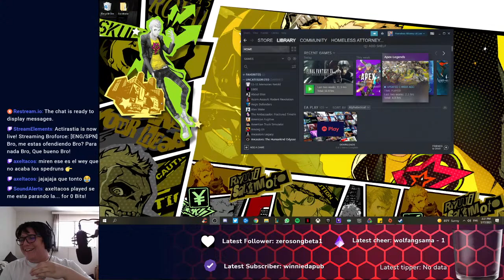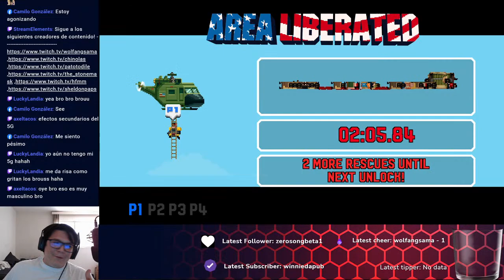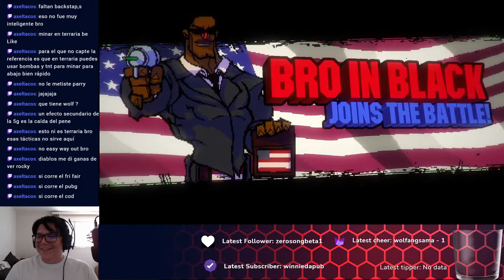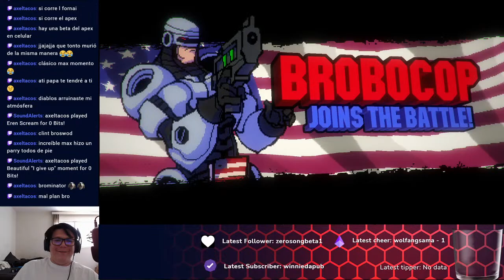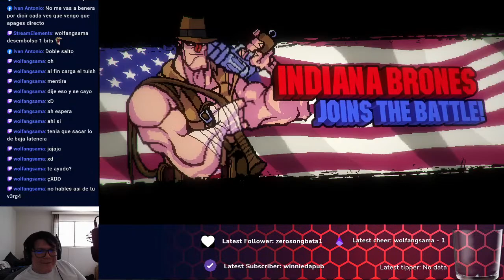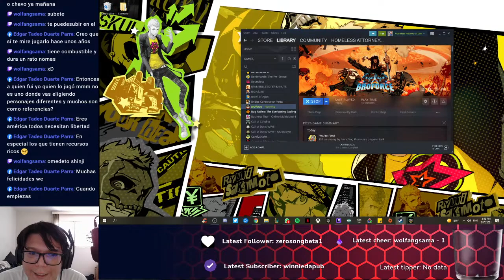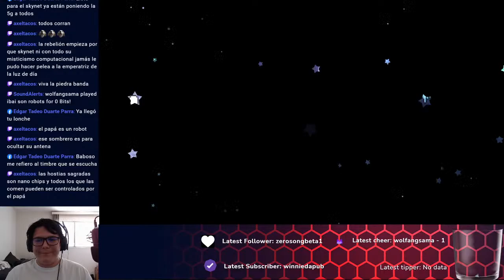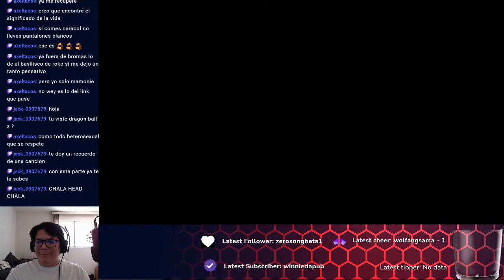[ENG/SPN] Jugando Broforce despues de morir en FFX U.U